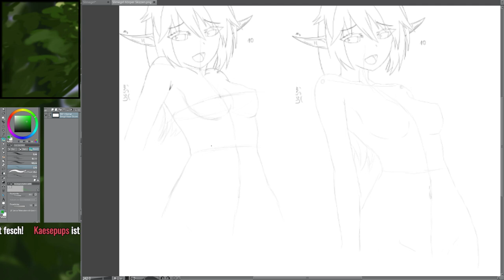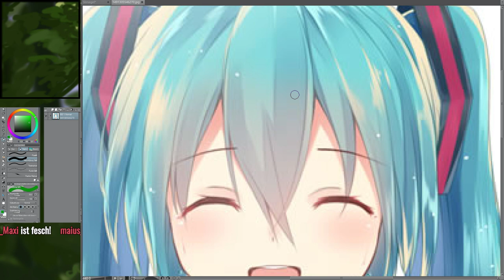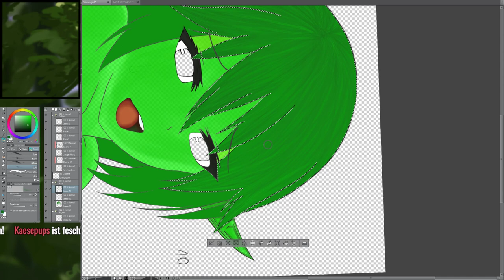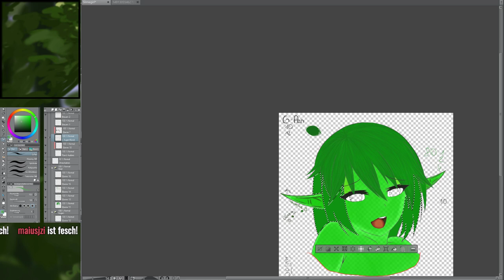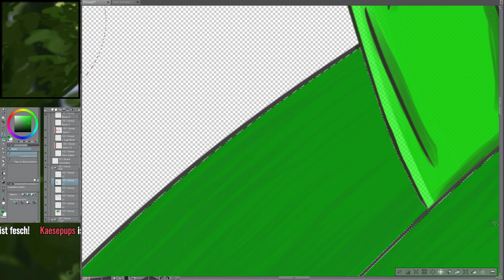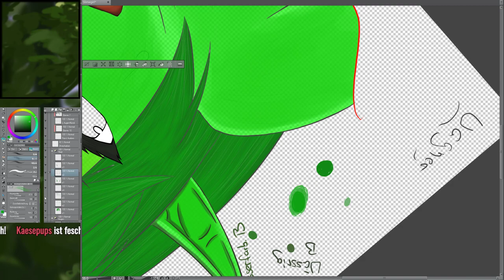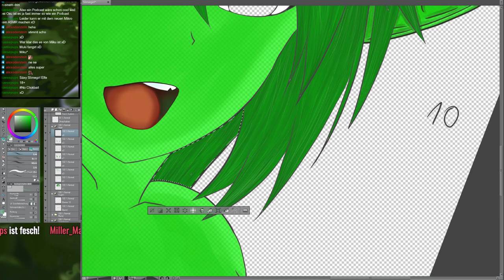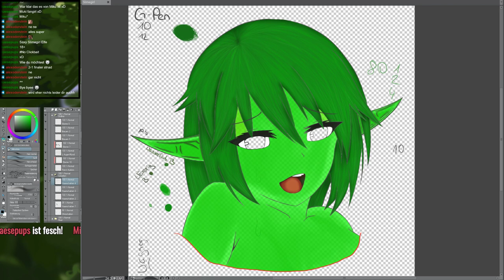Schleimelfe Streamaufzeichnung Teil 3 [Discord Emote] - 25.05.2018